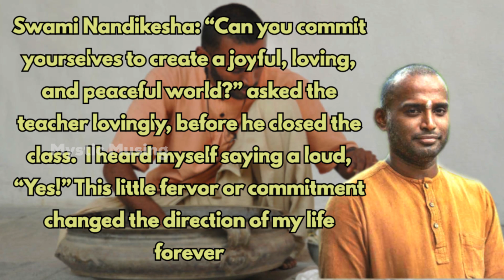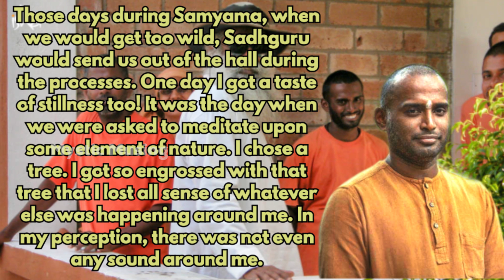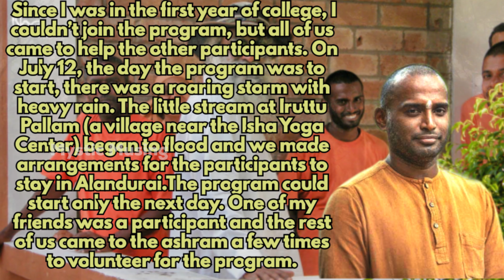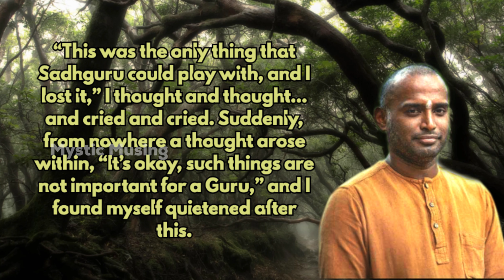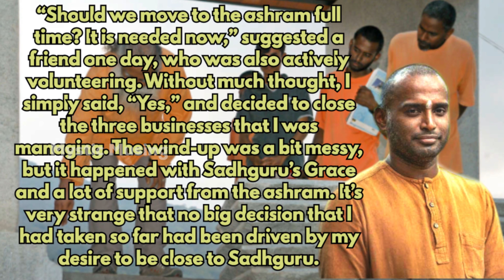Swami Nandikesha - Part 1 | Isha Brahmacharis | The Contemporary Guru | Mystic Musing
On The Path Of The Divine - Swami Nandikesha

Swami Nandikesha - Part 1 | Isha Brahmacharis | Get Closer to Sadhguru | Mystic Musing

Swami Nandikesha’s journey with Sadhguru is nearly 20 years long and rich with many wild and wonderful moments, from the time he hopped on for an impromptu Himalayan yatra to his fear of snakes which Sadhguru recently shared with the public!

Swami Nandikesha Sacred Because Shiva Has Touched It

Swami Nadhikesha One Who Touched By Shiva

Making a Commitment

Swami Nandikesha: “Can you commit yourselves to create a joyful, loving, and peaceful world?” asked the teacher lovingly, before he closed the class.  I heard myself saying a loud, “Yes!” This little fervor or commitment changed the direction of my life forever.

I did the Isha Yoga class in 1992 with some of my friends. We were a group of typical teens who were exploring and trying new things – of all sorts. After this class, we started to volunteer on initiation days in various towns around Coimbatore, and some of us came to do the Bhava Spandana Program (BSP) with Sadhguru in Tiruppur. Many times during the BSP I felt so high - rolling, jumping, and screaming, I gave the volunteers a hard time. But it was a lot of fun too. During the group photo, I remember I was standing in the middle of the first row together with my other friends, and we pulled Sadhguru to sit on my lap. On January 1, 1993, I sat for Samyama in Tiruppur. Those days during Samyama, when we would get too wild, Sadhguru would send us out of the hall during the processes. One day I got a taste of stillness too!

It was the day when we were asked to meditate upon some element of nature. I chose a tree. I got so engrossed with that tree that I lost all sense of whatever else was happening around me. In my perception, there was not even any sound around me. After some time, I felt a tap on my shoulder. “Come, let’s go inside,” I heard Sadhguru’s gentle voice from behind me. As I paid attention to Sadhguru, I felt that my connection with the tree was broken. Extending both my hands in love, I tried to reach out to the tree, and started to cry, “This maram, this maram... (this tree, this tree)” Sadhguru lovingly nudged me and took me inside. He asked me to have some food as I had missed the lunch break as well. That was the first time in my life where I felt as if I had merged with another life.

By 1993, our group of friends were actively volunteering. In early 1994, Sadhguru announced a 90-day Wholeness program. Since I was in the first year of college, I couldn’t join the program, but all of us came to help the other participants. On July 12, the day the program was to start, there was a roaring storm with heavy rain. The little stream at Iruttu Pallam (a village near the Isha Yoga Center) began to flood and we made arrangements for the participants to stay in Alandurai. The program could start only the next day. One of my friends was a participant and the rest of us came to the ashram a few times to volunteer for the program.

Losing the Frisbee

Special thanks to Sadhguru  for this amazing content

1)This video has no negative impact on the original works
2)This video is also for teaching and inspirational purposes.
3)It is not transformative in nature.

Mystic's Musing's does not own the rights to these images, videos and audio files.